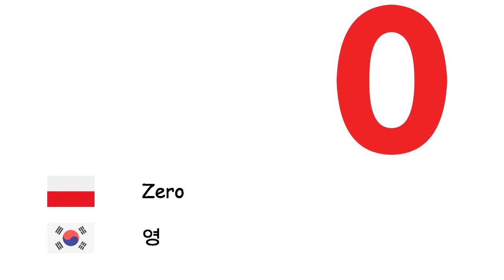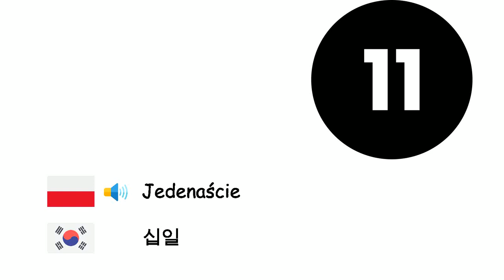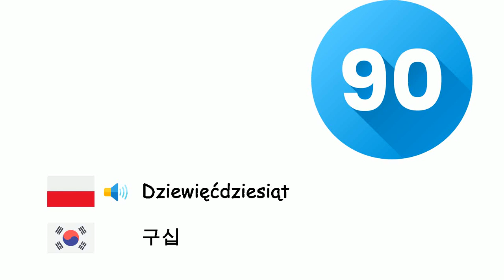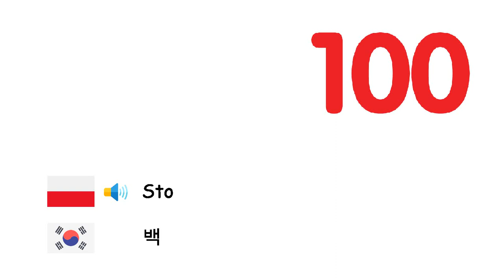Liczby (Język koreański) (pl-ko)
Fone TV
pl-ko-4
숫자 (한국어)
Zero - 영
Jeden - 일
Dwa - 이
Trzy - 삼
Cztery - 사
Pięć - 오
Sześć - 육
Siedem - 칠
Osiem - 팔
Dziewięć - 구
Dziesięć - 십
Jedenaście - 십일
Dwanaście - 십이
Trzynaście - 십삼
Czternaście - 십사
Piętnaście - 십오
Szesnaście - 십육
Siedemnaście - 십칠
Osiemnaście - 십팔
Dziewiętnaście - 십구
Dwadzieścia - 이십
Trzydzieści - 삼십
Czterdzieści - 사십
Pięćdziesiąt - 오십
Sześćdziesiąt - 육십
Siedemdziesiąt - 칠십
Osiemdziesiąt - 팔십
Dziewięćdziesiąt - 구십
Sto - 백
Tysiąc - 천
Milion - 백만
Miliard - 십억